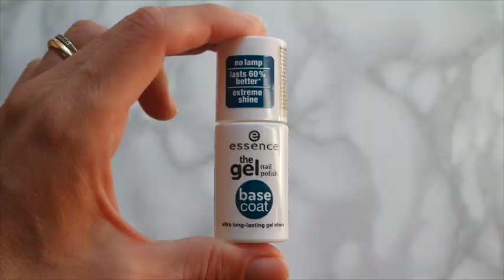HAUL ESSENCE | Novità | AnnalisaSuperStar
Ecco il mio shopping. A dire il vero qualche altra cosa mi incuriosiva ma sarebbero stati doppioni i simili a prodotti che già ho. Vedremo in futuro, ma se non termino non prendo altro!

In questo video ti mostro:
1. le ennesime confezioni di base e top coat essence. Se non me ne hai sentita parlare (praticmaente sempre) clicca qui:

2. spugnette per il correttore a forma di cuore - concealer & makeup sponges

3 lima per unghie - studio nails 2 way profi files soft

4. bastoncino in ceramica professional cuticle pusher gentle ceramic tip

5. mascara - forbidden valume mascara

e un coso che volevo da tempo, considerato i miei continui viaggio... praticamente arrivo all'angolo della strada, ma metti che mi serve il passaporto?! Metti che quel giorno, dall'angolo della strada in poi non è più Comunità Europea... io ho il porta passaporto. Scusa eh! ;)

Ci vediamo domani su casasuperstar (link subito sotto qui in info box)

PLAYLIST CONSIGLIATE! ❤︎